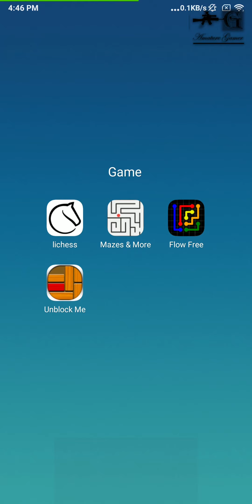Unblock Me || Starter Pack || Level 201 - 300 (Compilation)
UnBlock Me || Game Play || Walk Through || Review || Starter Pack

The goal is to unblock the red block out of the board by sliding the other blocks out of its way. With many Million downloads already, you can't go wrong with this addictive puzzle game. For a decade, Unblock Me has been recommended by word of mouth of family and friends.

4 Classic game modes in Unblock Me:
Relax Mode: Sit back and take it easy. A smart way to exercise your logic with no pressure. No moves counted. No time limited. A relaxing pastime for everyone.
Challenge Mode: See the minimal move for each puzzle and earn up to 3 stars. After completing each puzzle, you can always revisit each one and do better.
Multiplayer Mode: Compete with your friends, family or fellow Unblockers around the world. Solve the puzzles as quick as possible to win the match.
Daily Puzzles Mode: The most difficult puzzles you’ll find in any game!! Spice up with this new type of puzzle with fixed obstacles and new exits. Get the first 200 initial puzzles for free, then earn a new puzzle every day.

Unblock Me have been used to help improve kids with their brain functions in school and their pastime. Not only for kids, Unblock Me can keep you mentally fit. It will improve your cognitive abilities such as attention, concentration and logic reasoning.

Features
Data Sync Transfer game progress & statistic between devices using the same Google Play service Account
5 Difficulties Starter Pack, Beginner, Intermediate, Advance, and Expert. You can choose how challenging you want to play
Infinite amount of Puzzles 18,000 of free puzzles and counting! It'll be a long saga to complete all the addictive smart puzzles
4 Fun Classic Game Modes Enjoy unblocking the way you want: Relax Mode, Challenge Mode, Multiplayer Mode and Daily Puzzles
21 Achievements Master your Unblock Me skills and collect all the achievements

Hint: Use the hint in any puzzles that might be too hard. You can cancel it anytime you want to start solving the puzzles on your own.
Daily Rewards Need more hints? No problem, earn up to 2 hints by playing Unblock Me every day

Support:

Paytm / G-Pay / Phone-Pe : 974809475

BitCoin: bc1qcjfmvzgazny7t84w3mlkdwxmjxp8275j9vcrca